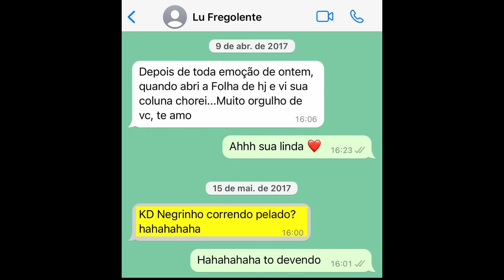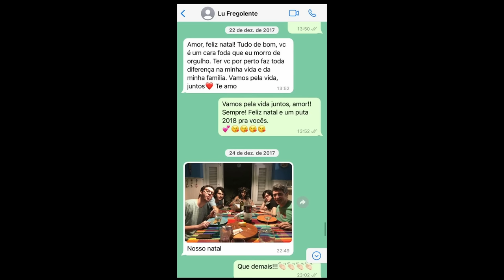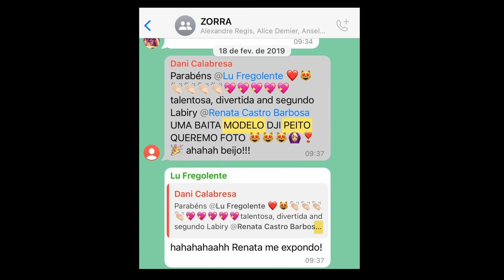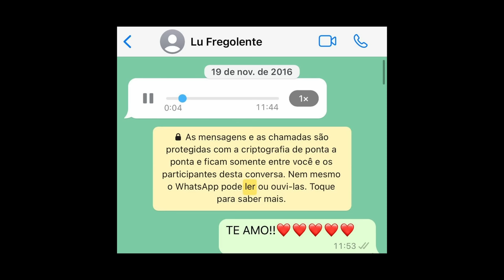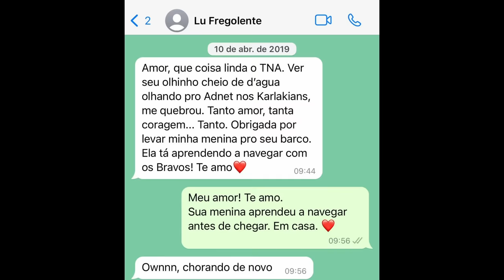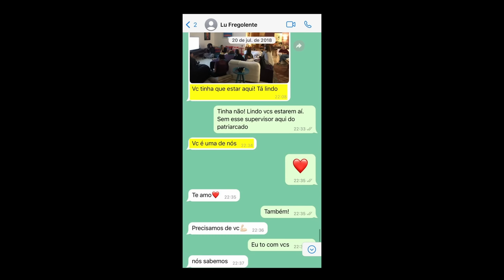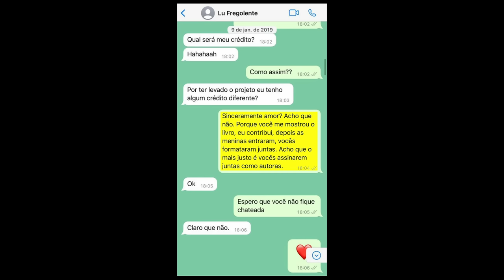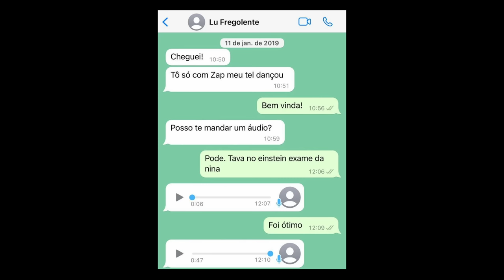PARTE 7: LUCIANA FREGOLENTE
A "amizade" jogada no lixo quando foi contrariada pelo "negrinho insolente". Um personagem fundamental do golpe.
E talvez o maior recorde de mentiras contadas até hoje em uma entrevista. marciusmelhem melhem @omarciusmelhem